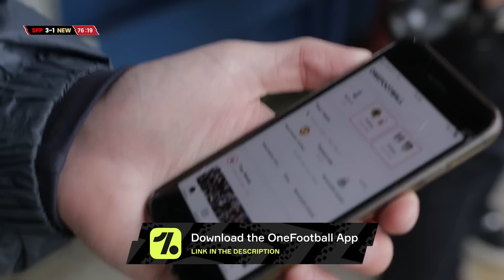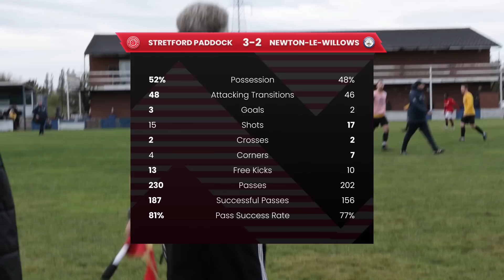HUGE Bust Up! | Stretford Paddock FC vs Newton-Le-Willows | S3 E12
Paddock are back in action in the Cheshire League this week, taking on Newton-Le-Willows for the second time this season. Last time out against them, Paddock lost 4-0. A day to forget for Paddock. The lads will be determined to come away with the 3 points this time however and increase their win streak to 5 wins in a row...